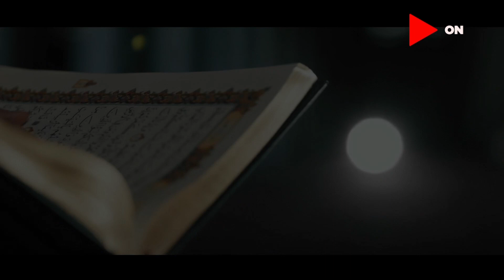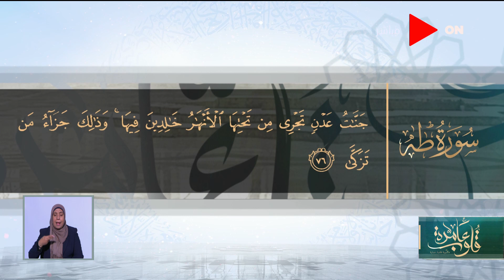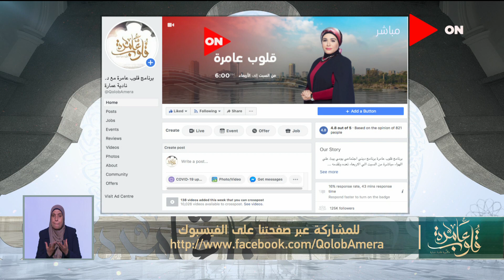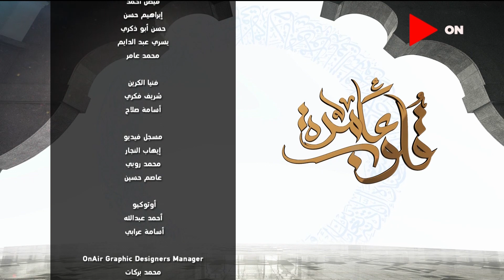قلوب عامرة مع د. نادية عمارة | سورة طه - الآيتان 70 - 71 | الأربعاء 24 فبراير 2021 | الحلقة الكاملة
حلقة اليوم من برنامج قلوب_عامرة تقدمه الداعية نادية_عمارة تناقش فيها حكم إعطاء الزوجة زكاة مالها لزوجها و ورطة بسبب وقفتها بجانب أخيها و كيفية التحصين من فتنة المسيح الدجال وتوضح اسمه الصحيح وإهمال زوجها لها بعد فشل حملها.. د. نادية عمارة تنصحها